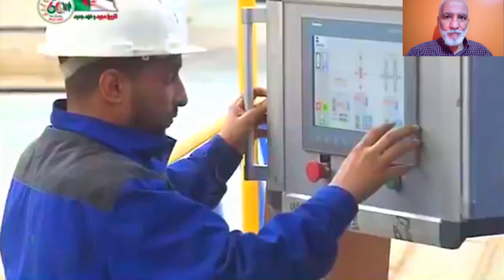مستثمر من الطارف يحصل على رخصة الاستغلال بعد سنوات من المعاناة و يحدث ثورة في مجال تحويل الخشب